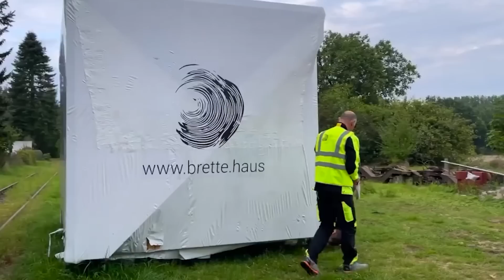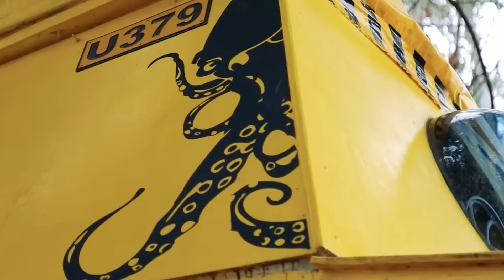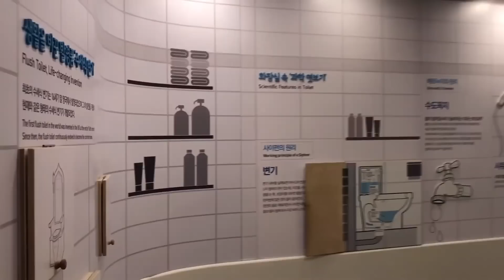Pessoas Riam da Casa Dele, Até Que Entraram Nela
Casas debaixo d'água, na água, subterrâneas e no ar. Hoje, mostraremos as casas mais malucas que as pessoas constroem.